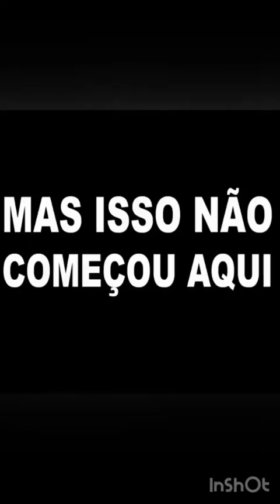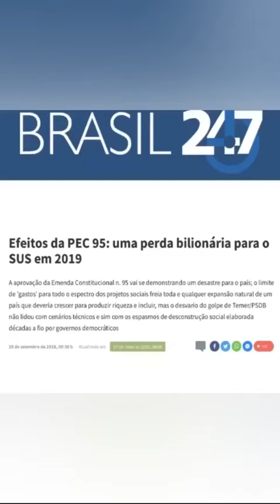Quem Defende Você É O PT__ Trajetória do Golpe e Brasil de Hoje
Nada na História acontece por causa de um único fato, mas sim uma onda sucessiva deles. Entender o Golpe de 2016 é fundamental para entender nossas mazelas dele hoje.